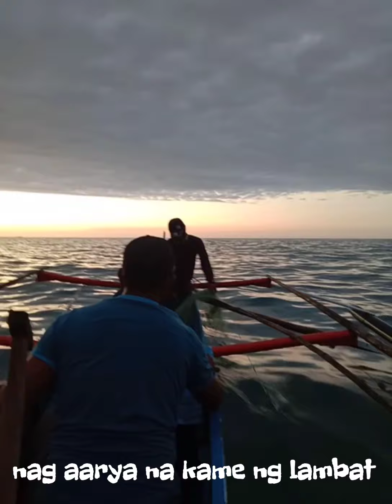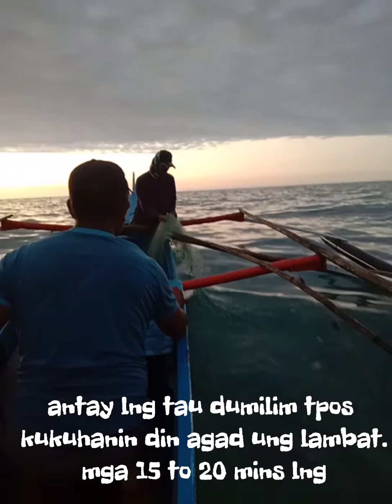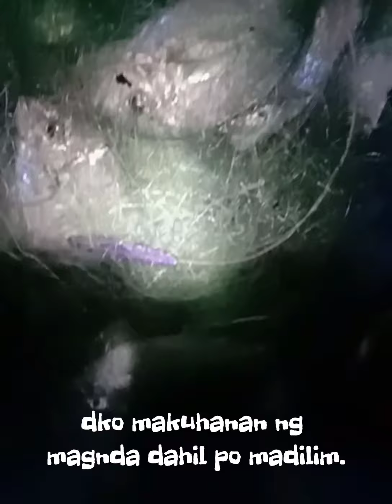NET FISHING l NAKAHULI KAME NG MADAME TALAKITOK AT IBA IBANG ISDA l SIGAY #9 l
NAGKA BONUS KAME🙏☝️😁😁KAME AY UMEXTRA LANG KAY KUYA FIDEL DAHIL NAKIUSAP SA AMEN NA SAMAHAN SIYA DAHIL BZ YUNG MGA TALAGANG KASAMAHAN NIYA.DAHIL SI KUYA JUN2X AY SARILI NIYA YUNG BANGKA AT LAMABAT NA GAMIT TALAGA NAMEN.MARAMING SALAMAT KAY PANGINOON KASI BINIGYAN KAME NG MADAMENG HULI🙏☝️

"If you have to change your life, you need to change your mind"

-CONG TV

 THANK YOU SO MUCH for watching our video☺️🙏If you like👍 it our video dont forget to SUBSCRIBE,LIKE,COMMENT☺️👌and dont forget to hit the notification bell🔔 so that you are always updated on our video..

👉에르빈 pasensya na palitan q nalang pag pde na po baguhin copy paste niyo nlng po muna.SALAMAT😁😁😁

TRADITIONAL NET FISHING
LONG LINE FISHING
SKIPJACK TUNA
MAHI MAHI